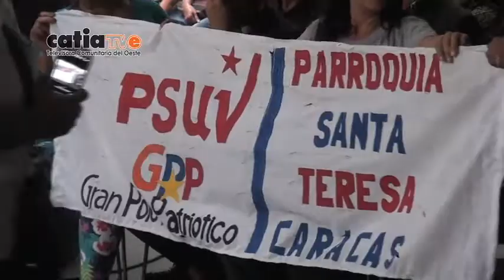NCC Juramentados Comandos de Campaña del Casco Central